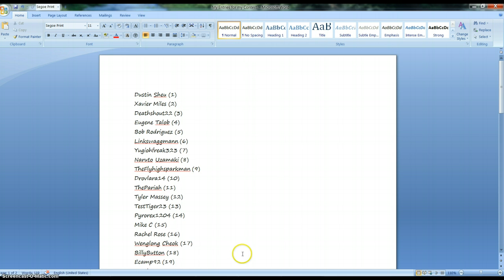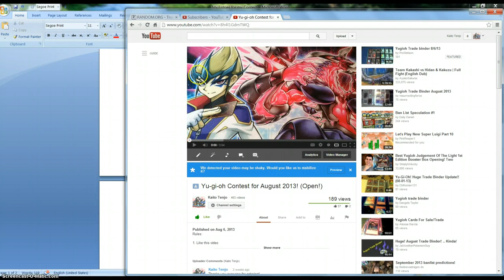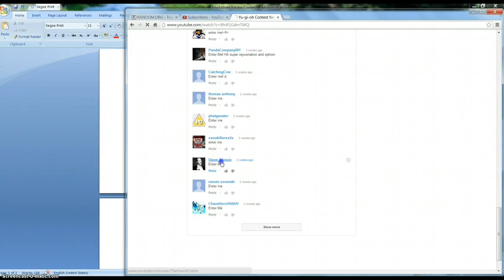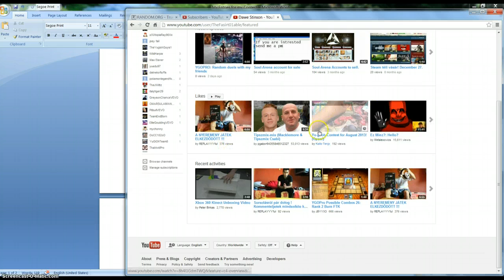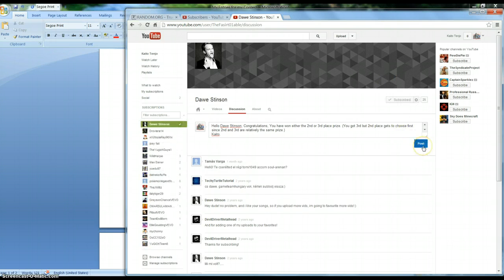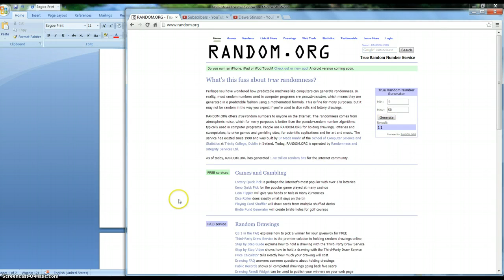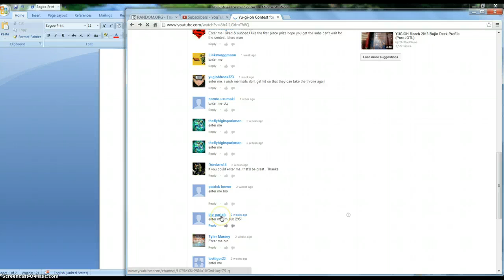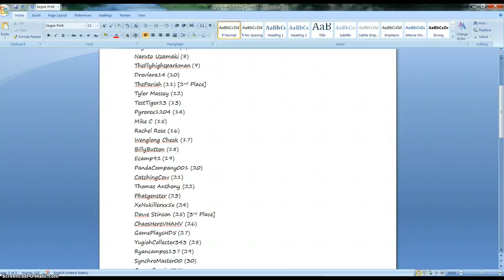2nd and 3rd Place Contest Results!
Congradulations, I can't PM names with Spaces in between names, so I decided to comment on your wall. So congradulations to the winner, and remember, do not unsubscribe unless you do not want even a chance to ge 1st place.                                            Another thing is that Ryonba777 was being a real jerk about entering my contest and blocking/unsubscribing/disliking my videos. If you guys want a look at his feed, he usually asks random people to sub to him just cause. Anyways enough of that, enjoy the video and get ready for another contest!